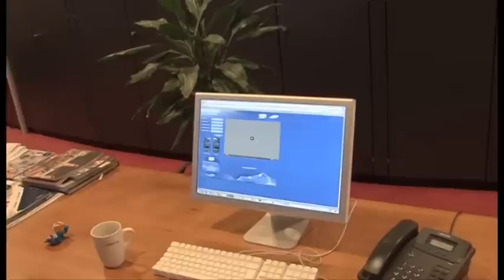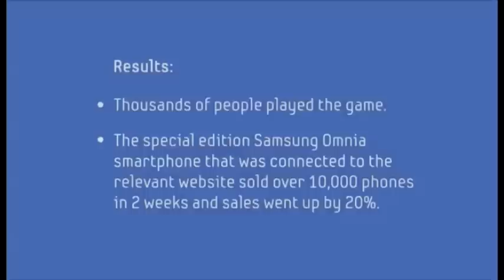Samsung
Samsung - A winners phone